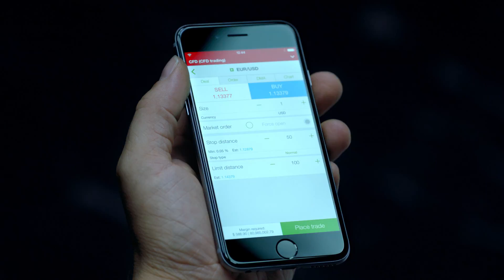Suchen Sie nicht nach Handelschancen sondern warten Sie auf den richtigen Moment.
Suchen Sie nicht nach Handelschancen sondern warten Sie auf den richtigen Moment. Schneller Service, direkter Handel auch mobil, Fingerprint login, Stopps und Limits, automatisierter Handel. Erkennen Sie den Unterschied mit IG, Ihr Online Broker.